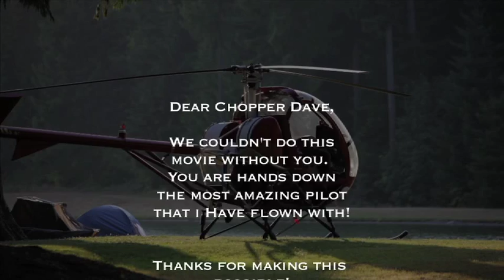Chopper Dave-stunt helicopter pilot for DEFY, The Danny Harf Project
Radar Part 2 officially begins tomorrow and we couldn't be more stoked to be back up here with the Ronix Team and "Chopper" Dave Kelly.
Chopper Dave has flown for more producers and helped capture some of the most impressive footage up at Radar. He is the most incredible pilot I have filmed with. Check out this little video of Chopper Dave doing his thing from last summer for DEFY!